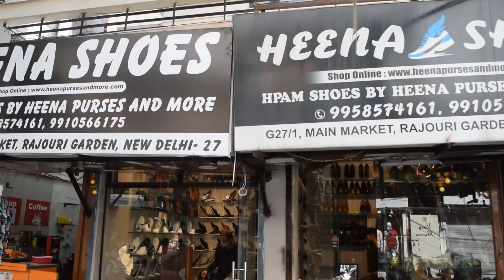Leather shoes || Party wear , Formals , Chelsea shoes || Genuine Leather || Retail n Wholesale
Heena shoes by heena purses and more

G27/1 main market rajouri garden new delhi - 110027
Near by atul chat bandar

Whatsapp group n retail order 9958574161

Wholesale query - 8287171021